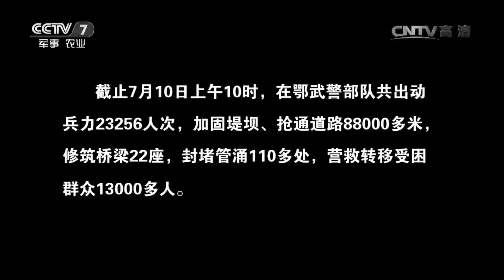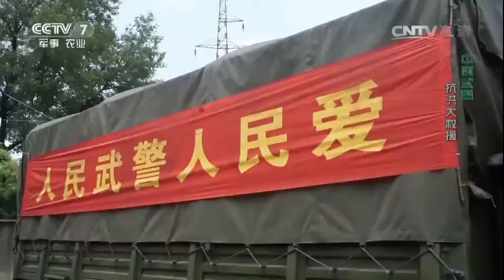抗洪大救援 【中国武警 20160724】